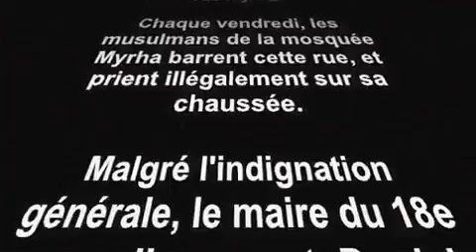Prière rue Myrha à Paris : le résultat de la politique menée depuis Giscard